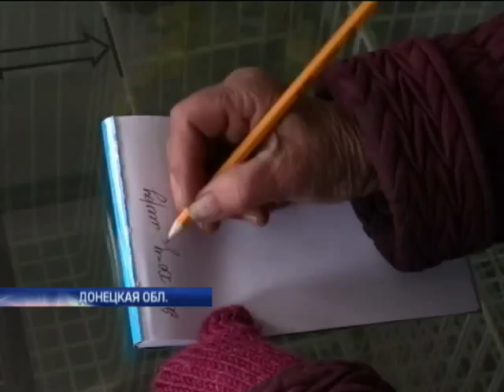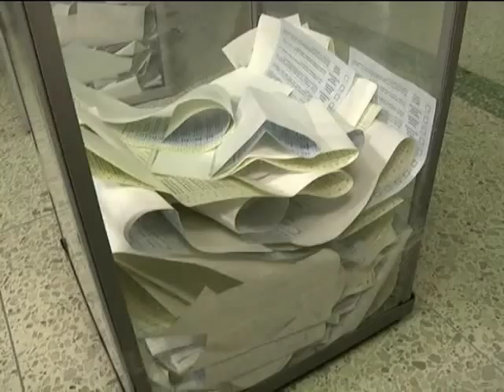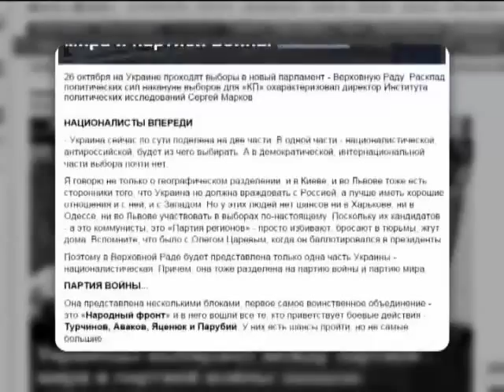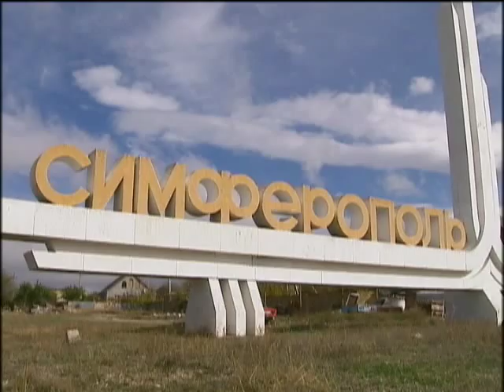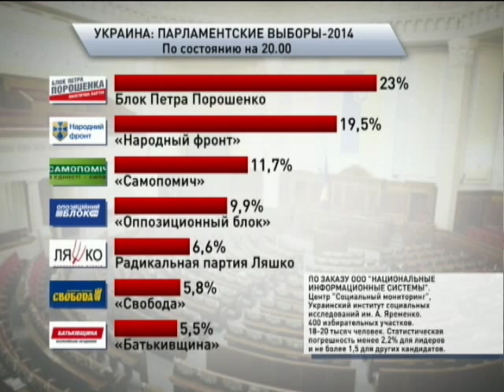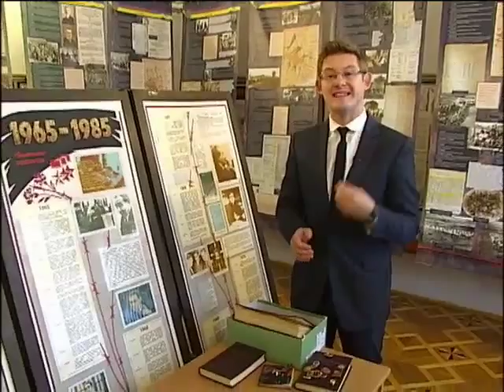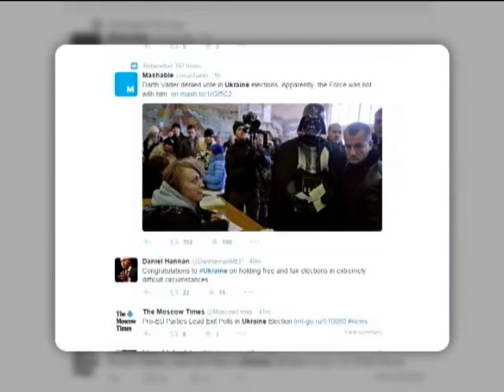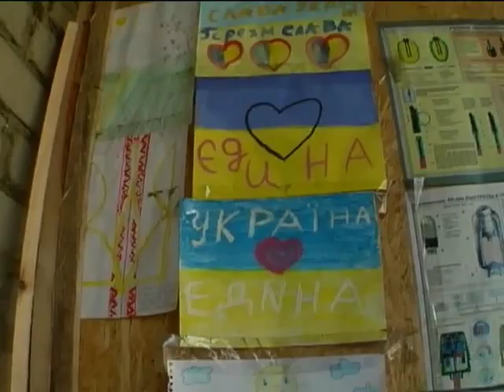Подробности недели 26.10.2014 (полный выпуск)